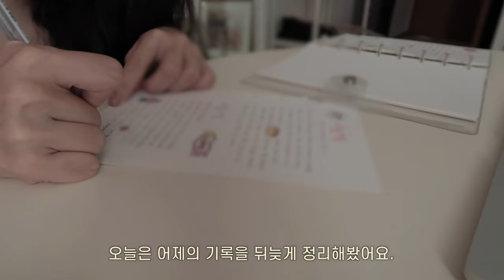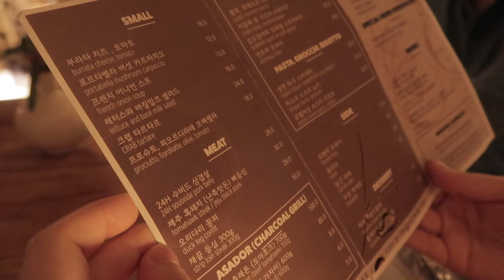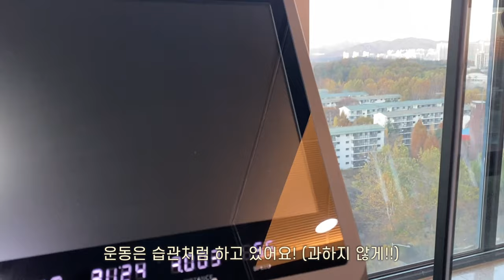한의사 | 여전한 빵순이・・・🧁 요리 해먹고 한남, 연남 맛집 투어 😋 | 일상 브이로그 | 더현대서울 1994양과점, 고추장 애호박 파스타 | 치즈케이크 맛집